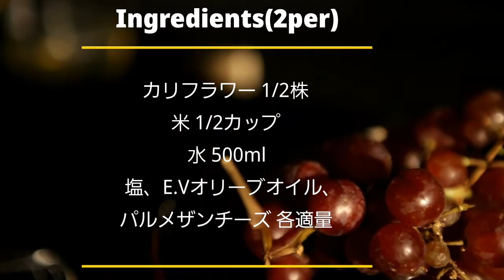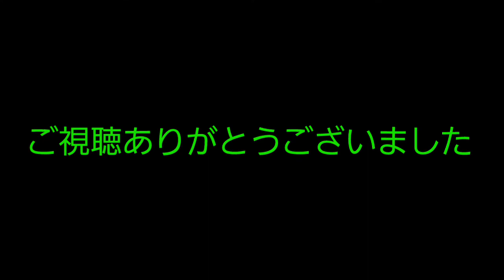【リーゾ・エ・カーヴォロ】カリフラワーのリゾット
dancyuより細川亜衣さんのレシピを参考に作ってみました。お粥みたいなリゾット、優しい味わいでした。